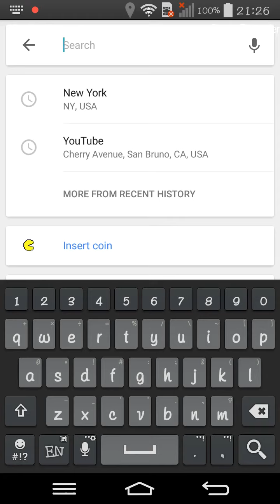Playing Pac man on android phone [Google maps]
Playing Pac man on android, by using Google maps. April fools game